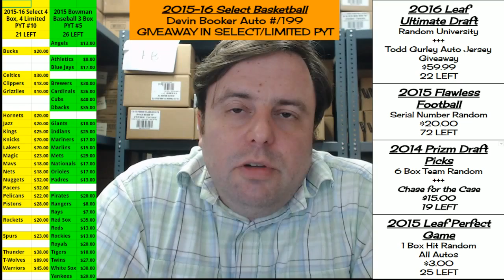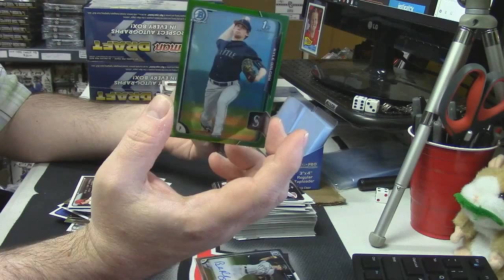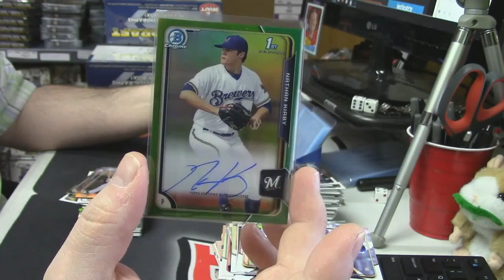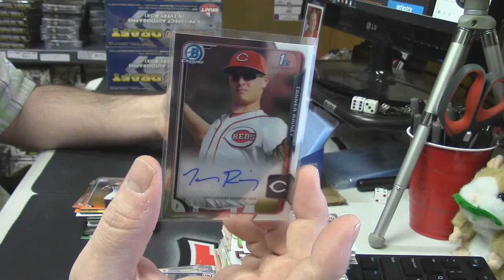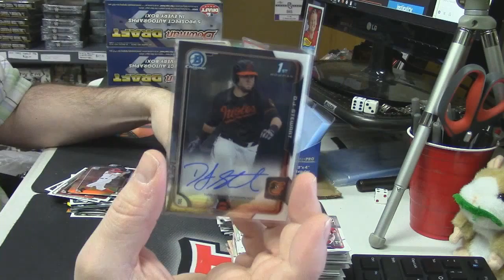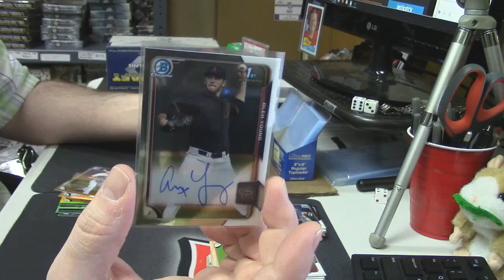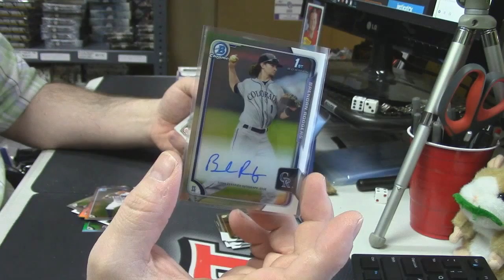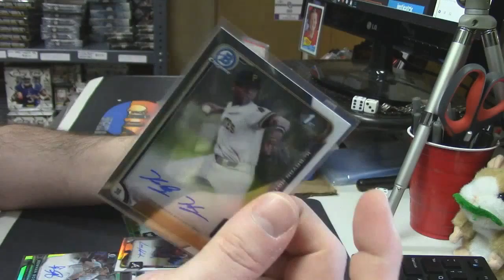2015 Bowman Draft Super Jumbo artchie